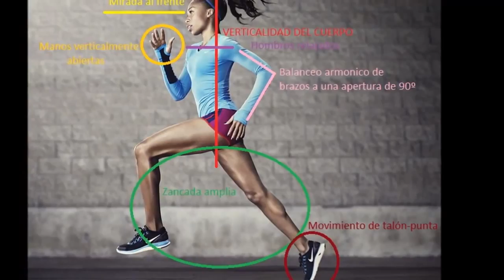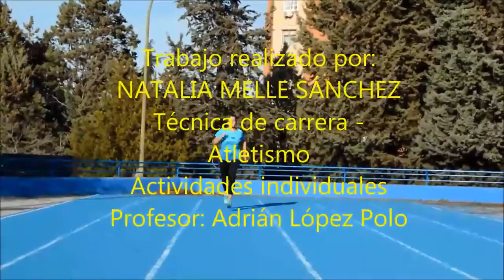Técnica de carrera (II)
Explicación de diferentes ejercicios para la técnica de carrera realizado por Natalia Melle, alumna de TAFADMadrid Torrejón de Ardoz para la asignatura de Actividades Físico-Deportivas Individuales en el bloque de Atletismo.